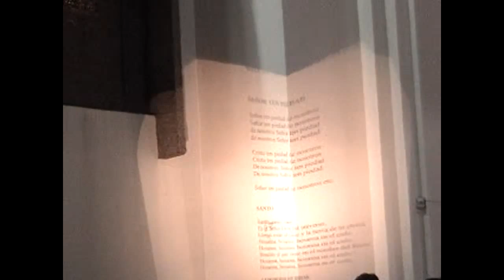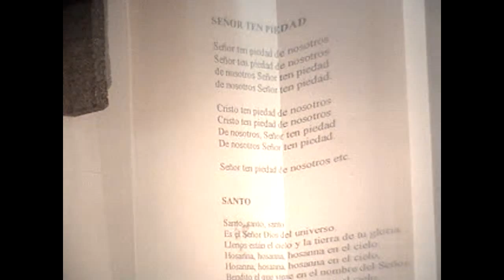Misa Solemne De San francisco de Asis Presidida por Monseñor Jose Francisco Ulloa R